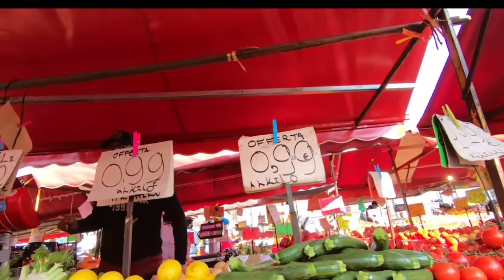PORTA PALAZZO | PUBLIC MARKET OF TORINO | WALKING TOUR |TURIN ITALY 🇮🇹 | TURIN CITY TRAVEL GUIDE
PORTA PALAZZO (Pablic Market)

 Porta Palazzo belongs to the historic center of the city, but retains some characteristic features (urban form, history, settled population, economic activities) that characterize it as a "popular" neighborhood in all respects, with a strong identity and a strong sense of belonging.
 However, Porta Palazzo is not a "district" from an administrative point of view, but is an area perceived in a unitary way thanks to a phenomenon of fundamental importance in the city: the market in Piazza della Repubblica.  From an urban planning point of view, the history of this area is profoundly complex, different and heterogeneous.
 Porta Palazzo owes its name to one of the city gates, the ancient Postoerla San Michele, which connected the suburban villages with the market in Piazza delle Erbe, the current Piazza Palazzo di Città.  Over the centuries the postern was replaced by a brick door, and in the seventeenth century.  it definitively took over from the Porte Palatine as the main northern access.
 King Vittorio Amedeo II, eager to give Turin the image of a modern eighteenth-century capital, promoted a series of interventions on the access gates to the city, which took on, in addition to the traditional defensive role, a new role of representation.
 The works began in 1699 and in 1701 the Porta Palazzo was inaugurated.